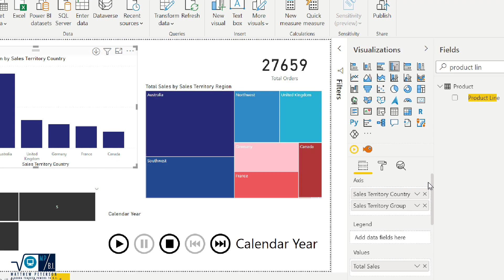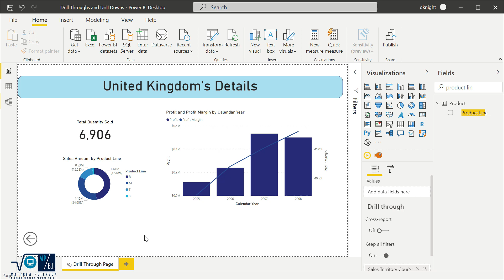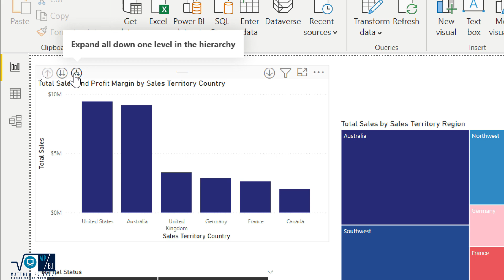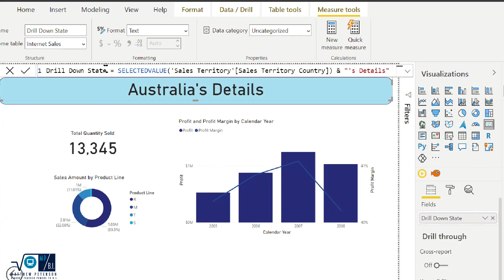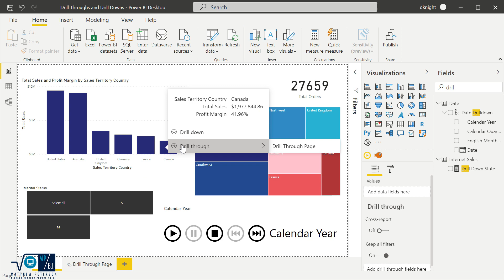Power BI Drill Through and Drill Down Must Know Game Changer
In this video, learn how to use drill through and drill down features with tooltips on your visuals. With the new tooltip, if any of your visuals have a dedicated drill through page attached to it, the tooltip will display this feature.  Before this, your end-user needed to know to right-click a data point to access your drill through page or you had to a separate button to your report page the lit up after a visual selection attached to a drill through was made.  Now, it is way more intuitive to all users that drill-throughs have been created.

If you enjoy this video and are interested in formal training on Power BI, Power Apps, Azure, or other Microsoft products you can use my code "Matt20" at check out when purchasing our On-Demand Learning classes